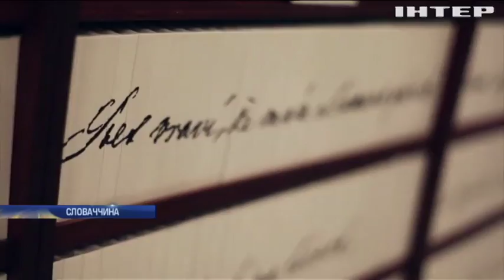У Словаччині відкрили банк для збереження почуттів